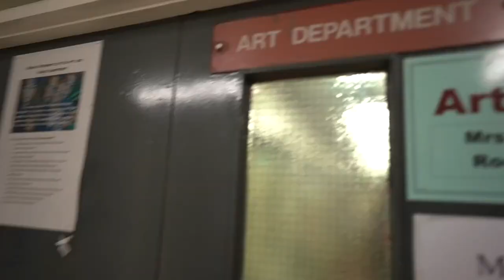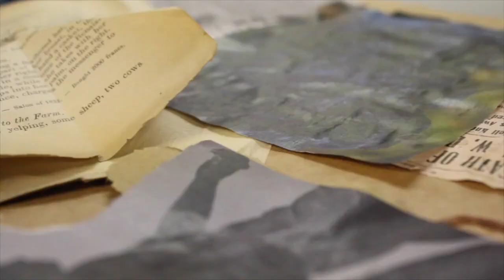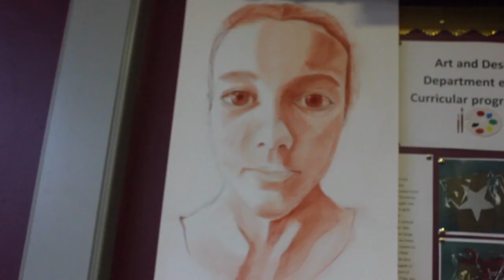St Louise's College Promotional Video - Art and Design